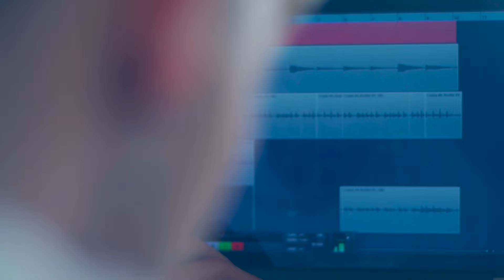Bauti Mascia - Un Cuento (Video Oficial)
Bauti Mascia - Un Cuento